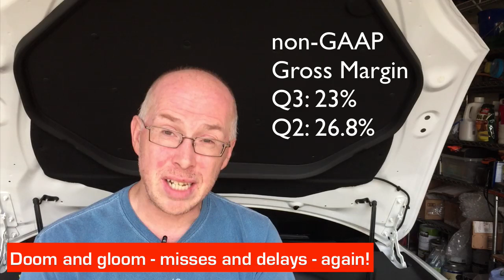Tesla Q3 Earnings Call and Model S Design Studio Changes - News From The Frunk Episode 8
Welcome to News from the Frunk, Episode 8.

News from the Frunk* is a short round up of key Tesla news over the previous few days.  Over the coming weeks and months I plan to upload a new video every few days.  Would love your feedback in the comments below.

Today I cover the news from the Q3 2014 earnings call, and the changes in the Model S design studio.

If you are thinking of buying a Tesla Model S, or already have one and want to know a little more about the car, my book “Owning Model S” is available for $24.95 plus tax and shipping from OwningModelS.com.

* The ‘Frunk’ is the front trunk in the Tesla Model S (where an internal combustion engine would be, if it had one)